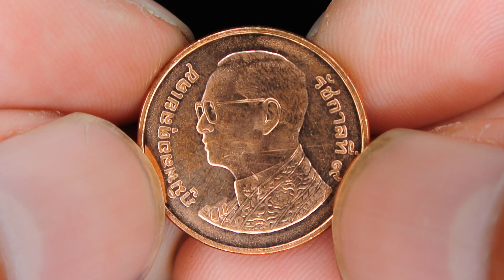เหรียญ 50 สตางค์ ปี พ.ศ. 2558